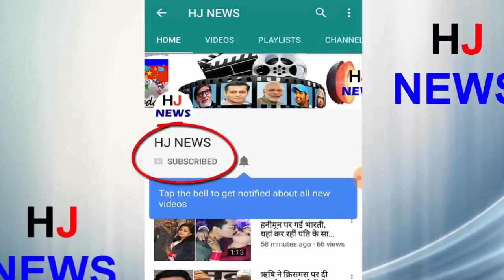पाकिस्‍तानी एक्‍टर ने किया खुलासा जब “श्रीदेवी” की मौत हुई थी तो बोनी कपूर ये काम कर रहे थे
It may sound weird, but this is absolutely correct and accurate. It is being told that after the party's end, Boney Kapoor and Sridevi had planned a dinner date. In the preparation of this date, the bathroom was attached to Sridevi's bath,
But when he did not come out for 15 minutes, Bonni Apur got frightened and broke the door. The view of the inside was shocking because in it Sridevi was lying in the bathtub in absentia. Boney Kapoor first told his friend, and then he was taken to a hospital where he was pronounced dead around 2:30 in the morning.
Sridevi's seekers are not only in India but also in Pakistan. Pakistani actor Adnan said, "Sridevi can not be forgotten in any situation. It is a matter of pride for me that I have screened Sridevi. I am deeply saddened that he is no longer in this world. "Adnan said," I am in Dubai at this time. When I met Boney Kapoor on the last night, he was crying like a child.
HJ NEWS !!